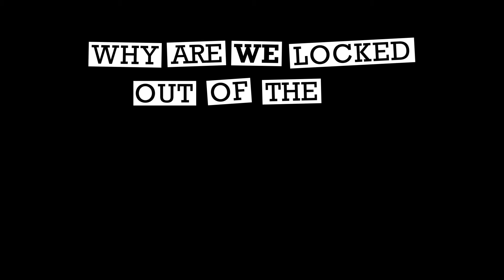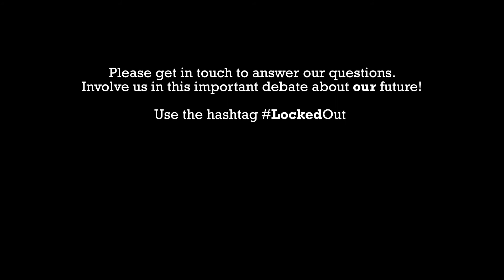LockedOut of the EU Debate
Politicians and political commentators have flooded our media with their views on the debate – now young, working class people speak for themselves, highlighting that they do have the capability to be critically engaged with political matters, despite not actually being entitled to vote.

Despite being locked out of the debate, pioneering RECLAIM young people aged 12-15 have taken the discussion in to their own hands, seeking answers from the public on questions they have about the future of the UK following the referendum on 23rd June.